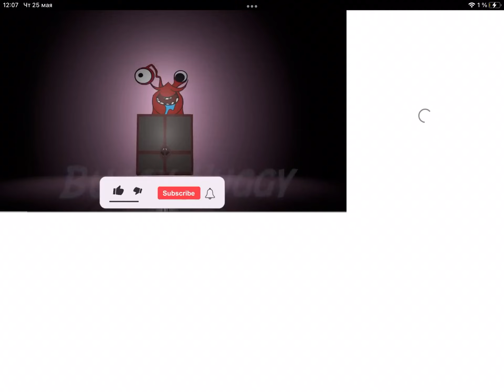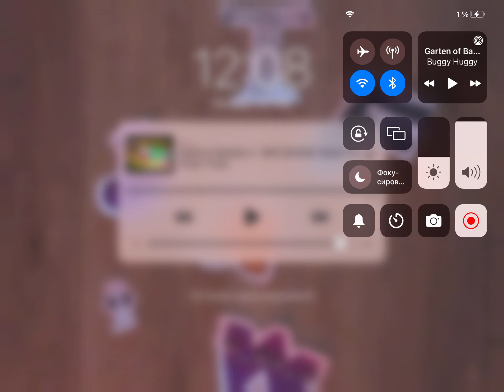25 мая 2023 г.